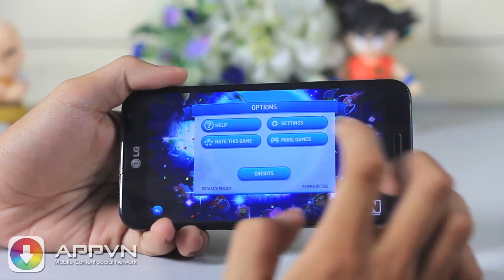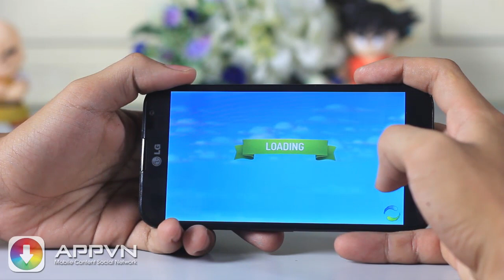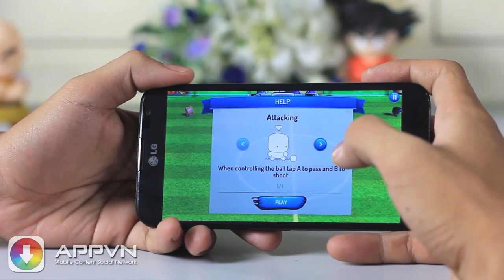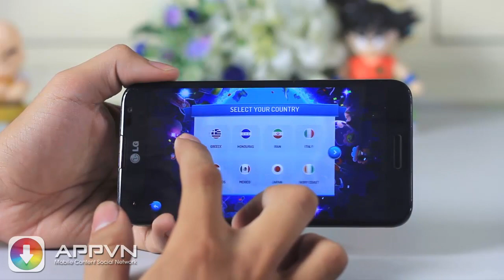[Android Game] Copa Toon - Đá bóng cùng các nhân vật hoạt hình - AppstoreVn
Copa Toon